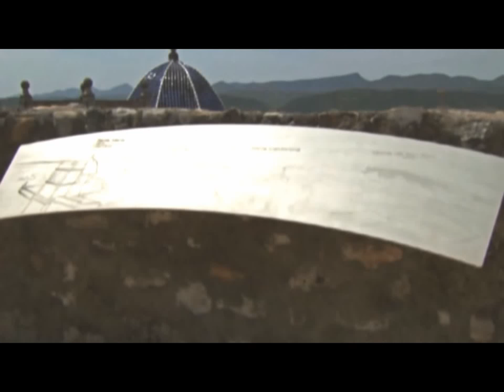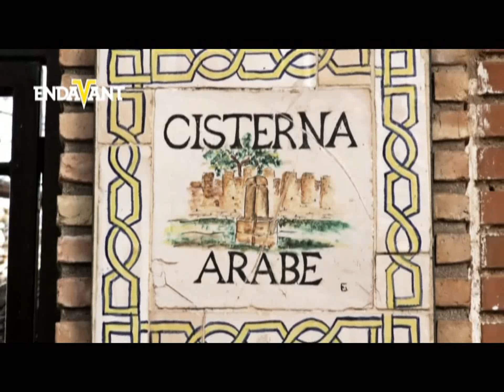20 autobuses desplazaran a Villarreal a vecinos de Segorbe, Castellnovo, Altura y Navajas al encu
El Vicepresidente del Villarreal, José Manuel Llaneza, se ha desplazado esta mañana al Ayuntamiento de Segorbe para presentar junto al Alcalde, Rafael Calvo, el proyecto 'Endavant Província', por el cual el Club villarealense se ha marcado como objetivo en esta temporada de promocionar el turismo en la provincia de Castellón, aunar esfuerzos y colaborar para impulsar la actividad económica y cultural de la provincia, uno de los motores básicos de la economía, difundiendo sus productos, eventos y destinos más representativos.
Tras promocionar el turismo de nueve municipios de Castellón, Vinaròs, Onda, Peñíscola, Vall d’Uixó, Burriana, Nules, Almassora, Vila-real y Benicarló. Endavant Província se ha fijado como reto hacer lo mismo con Segorbe, que junto a Navajas, Altura y Castellnovo será los grandes protagonistas en el partido de Liga del próximo domingo 22 de febrero frente al Eibar (El Madrigal, 19.00 horas).
Presentación en la que también estuvieron presentes la alcaldesa de Castellnovo, Teresa Gonzalvo y el alcalde de Altura, Rafael rubio, así como el Concejal de Deportes, Francisco Tortajada y de la Concejala de Turismo, Soledad Santamaría. En primer lugar se dió a conocer el video promocional de los lugares más turísticos tanto de Segorbe, como de las localidades invitadas, Navajas, Altura y Castellnovo, que se emitirá en el descanso del partido ante los más de 20.000 asistentes.
El alcalde de Segorbe, Rafael Calvo comentó que el regalo de entradas por parte del Club Villarrealense ha tenido mucho éxito, solo en Segorbe, han sido más de 1.000 personas las que han solicitado a fecha de hoy entradas en los dos puntos de inscripción, Oficina de Turismo y Piscina Climatiza, las cuales aún se pueden solicitar hasta el próximo jueves.
Asimismo, Calvo destacó que la Sociedad Musical de Segorbe ha sido la que mayor número de gente ha movilizado. Acudirán la Banda Sinfónica, Banda Juvenil y Escuela de Educandos. Por lo que serán más de 100 músicos los que participaran ya que interpretara algunas piezas en la previa y en el descanso del encuentro en el césped de El Madrigal”.
Los Clubs deportivos, futbol, futbol sala y baloncesto también se han implicado en este evento, así como los tres colegios segorbinos, Pintor Camarón, Milagrosa y Seminario, Peñas Taurinas y gente de forma particular que tampoco quieren perderse esta cita.
De Segorbe, según comentó Calvo saldrán 15 autobuses, más dos de Altura y Castellnovo ya que Navajas se incorporará a la expedición de Segorbe.
Por su parte, el vicepresidente del Villarreal, José Manuel Llaneza, comento que era un poco la obligación del Club de dar a conocer estos municipios a todo el mundo. Al mismo tiempo, deseo a las cuatro poblaciones invitadas se sientan a gusto, que pasen un día fenomenal, ayuden aplaudiendo al Villarreal CF y, captar socios para la próxima temporada.
Segorbe, Navajas, Altura y Castellnovo aprovecharán el duelo liguero para dar a conocer sus atractivos turísticos, gastronómicos, culturales y comerciales. Además, fuera del estadio El Madrigal se instalarán carpas en las que se repartirá material promocional y se realizará una degustación con productos típicos de las localidades castellonenses. En el descanso del partido se emitirá un spot en el vídeo marcador y durante toda la semana en la web del Villarreal CF.